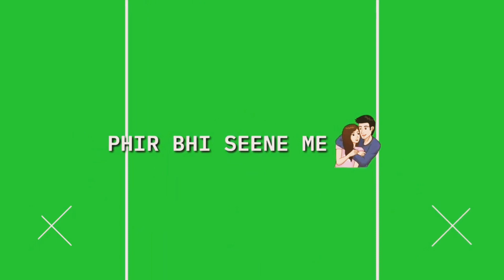फिल्मी सॉन्ग 🌹 व्हाट्सएप स्टेटस वीडियो 2021 का न्यू शायरी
1appy sawan status 2-# love sawan status video 3- happy sawan status video 4- sawan WhatsApp status 5- happy sawan WhatsApp status मेरे प्यारे दोस्तों आप सभी को हमारे YOUTUBE CHANNEL (Bablu Raina official) पर स्वागत है!